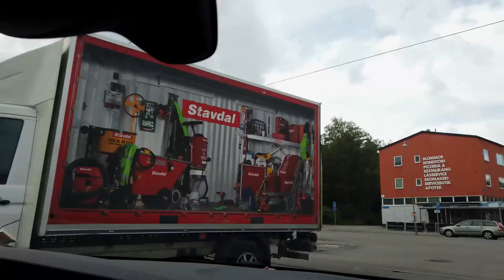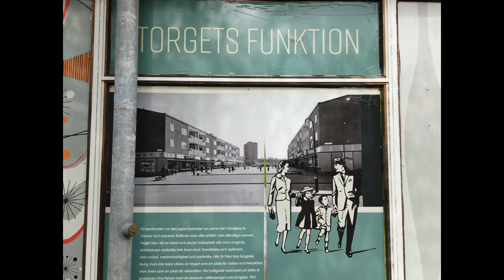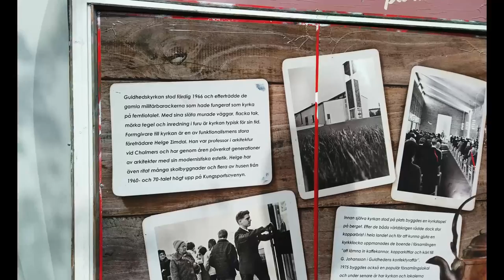Driving and walking in Guldheden // Dr Fries Torg / Änggårdskolonin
Guldheden is a suburb to Göteborg with about 11000 inhabitants. It's close to the University of Chalmers, Sahlgrenska University Hospital, Mölndal, Landala and Annedal. Many are the buildings are from the 50's. Many of the streets are named after doctors. It's a nice and peaceful area of Gothenburg City.